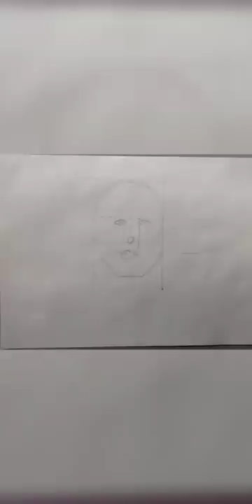drawing realistic captain america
I upload content like this every five or one week in time 🤗🤗 help me reach more milestones